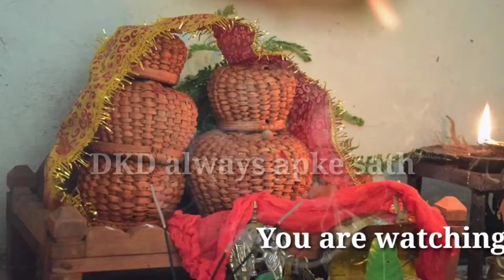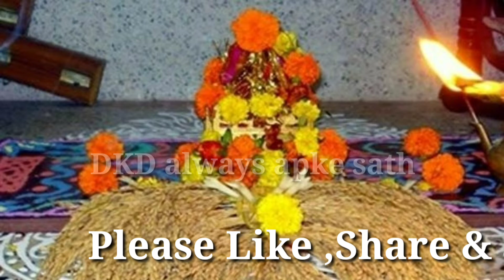Manabasa Gurubara Odia / Margashira Gurubara Mahalakhmi Puja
Manabasa Gurubara Odia
Margashira Gurubara Mahalakhmi Puja
In this video i have discussed about the story of manabasa gurubara Mahalakhmi puja in the month of Margashira in odia language.

keep watching
keep loving

     Related quires:-
margashira gurubara puja
gurubara puja story
gurubara puja
mahalakshmi puja
gurubara ossa
margashira osa
manabasa gurubara odia
manabasa gurubarapuja
mahalakhmi puja
mahalakhmi puja odia
margashira gurubara puja